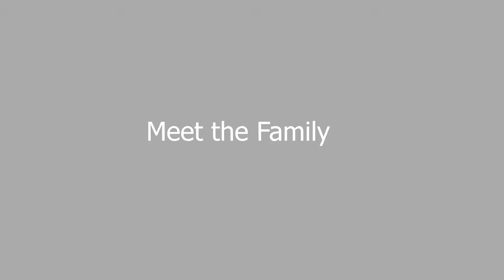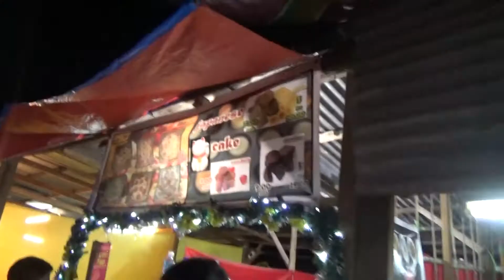Philippines Part 1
Highlights: Visiting Family, jet lag, I almost got bit by a dog